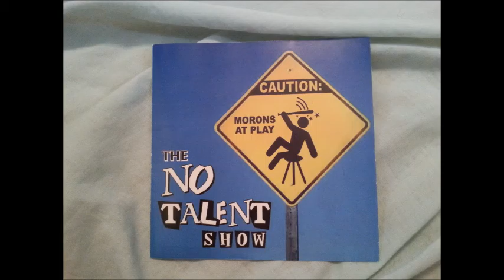THE NO TALENT SHOW - Goodnite (2003)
THE NO TALENT SHOW - Goodnite (757 VA Based Pop-Punk Ska Band From Their Album: MORONS AT PLAY)

Thanks for listening.Shares/Likes/Comments & Subscribes are appreciated.